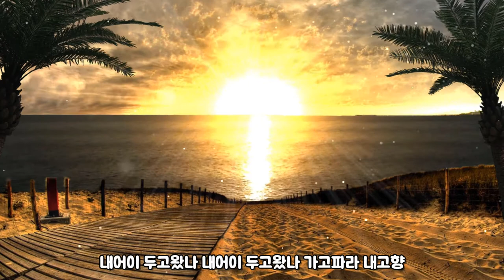이미자내고향포구[가사자막]